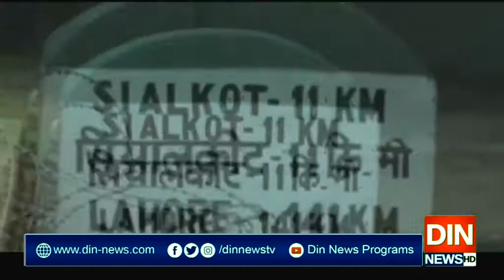سیزفائرمعاہدے کی خلاف ورزی پرشدیداحتجاج ۔۔۔